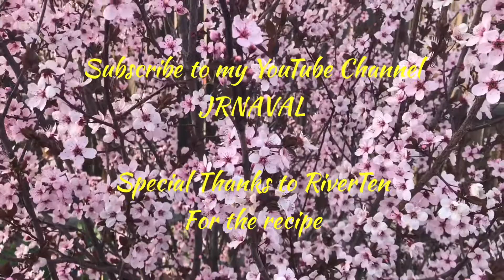Ensaymada (Version 2)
This version uses springform pan